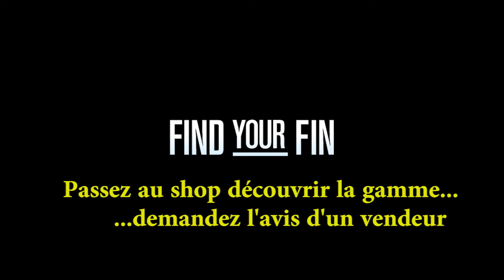Tuto choisir ses ailerons Ep#1 Fcs II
Nouveau tuto: Comment choisir ses ailerons? presentations des FCS II